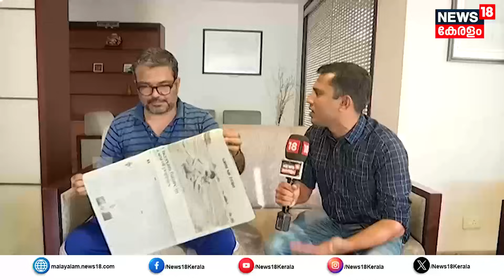Navakerala Sadass 2023 | നവകേരള സദസ്സ് എന്തിന് ? ; പ്രതികരണവുമായി മന്ത്രി MB Rajesh ന്യൂസ് 18 നോട്